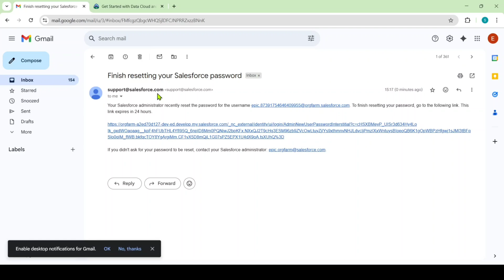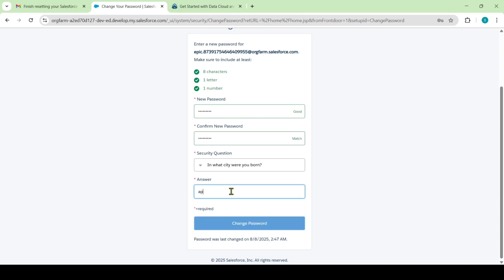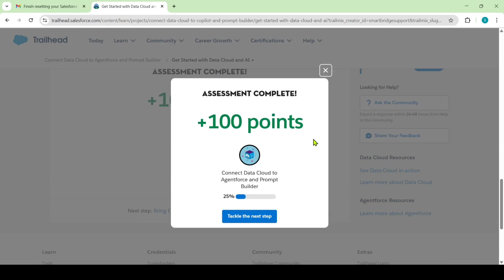Connect Data Cloud to Agentforce and Prompt Builder||Get Started with Data Cloud and AI||Challenge 1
Connect Data Cloud to Agentforce and Prompt Builder || Get Started with Data Cloud and AI || Trailhead || Salesforce